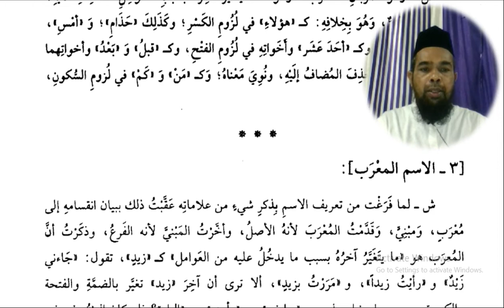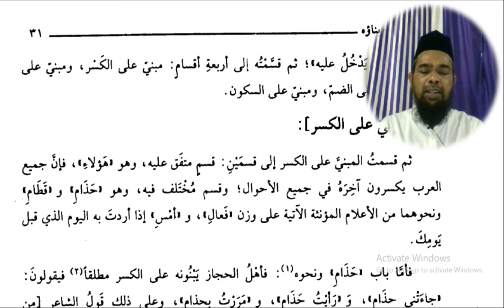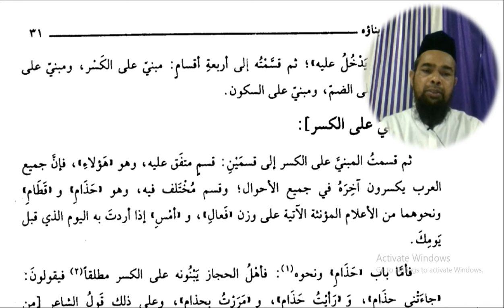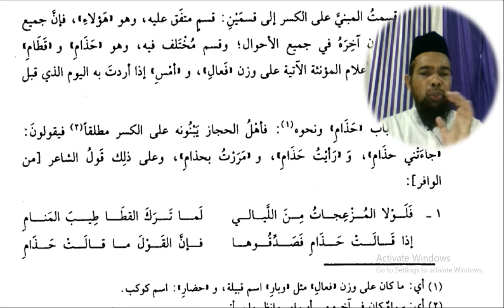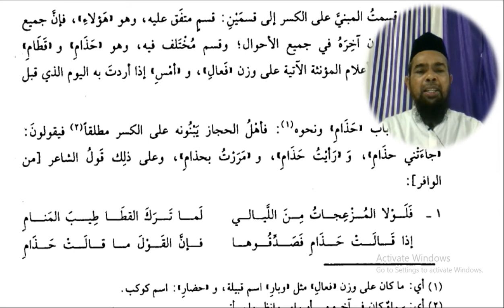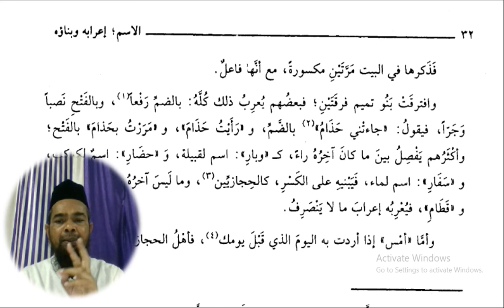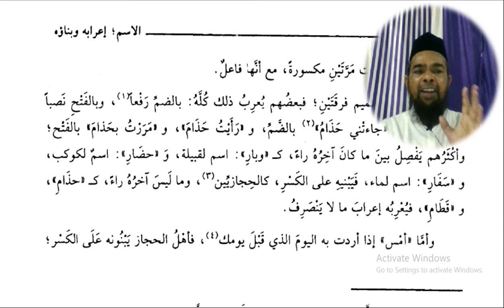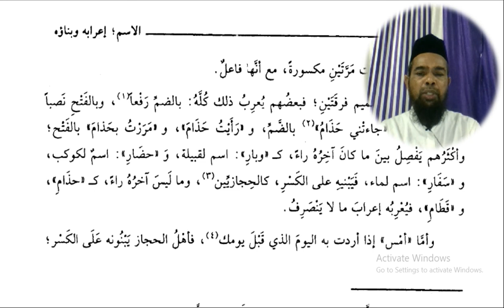Arabic language /Nahosarf/نحو صرف/ نحو/قطر الندی/عربی قواعد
Asslamu Alaikum !

Hazrat!

Taqreer bayanat
Taqreer bayan
Taqreer vidio
Ilm ki fazilat aur hasil karne ka tariqa
Rasheed Rajasthani
Rasheed nadvi
Islahi bayan
Islahi bayanat
Motivational vidio
Abdur Rashid
Abdul Rashid
Rashid miftahi
Rasheed
Rashid
Tarbiyat
Darsequran
Dars e Quran
Darse hadees

Rasheed nadvi
Islahi bayan
Islahi bayanat
Motivational vidio
Abdur Rashid
Abdul Rashid
Rashid miftahi
Rasheed
Rashid
Tarbiyat
Darsequran
Dars e Quran
Darse hadees